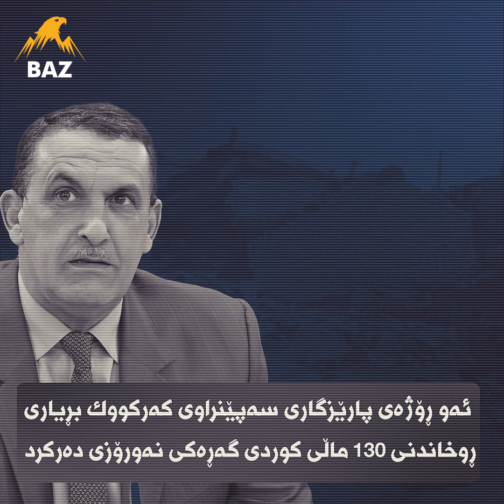یەکێتی بۆ لە بەرامبەر ڕووخاندنی 130 خانوی کورد بێدەنگ بوو ؟